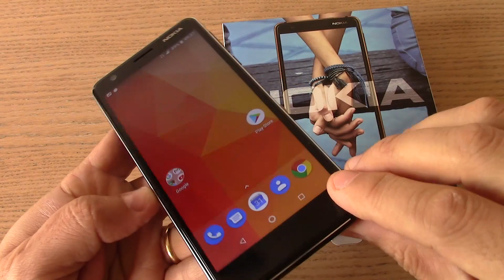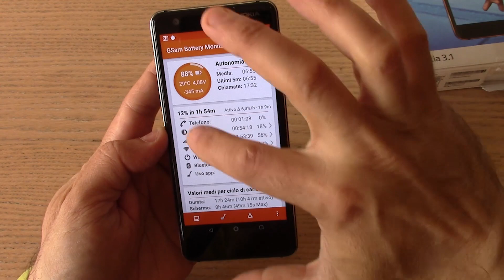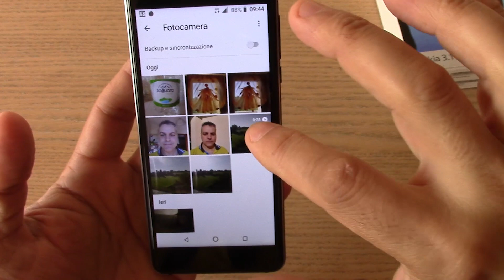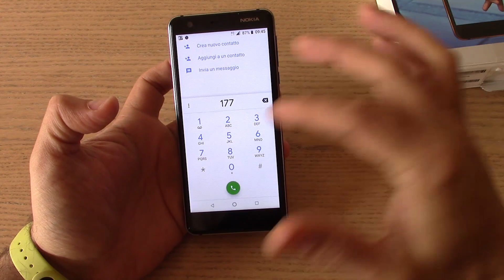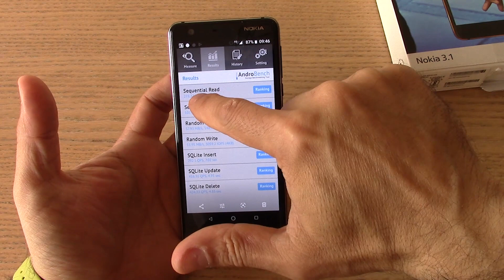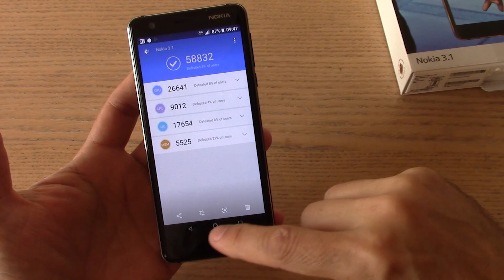Nokia 3.1: Unboxing e Recensione del piccolo Android One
Se volete fare acquisti su Amazon aiutando il canale, entrate o mettete tra i preferiti questi links:
Sezione Elettronica